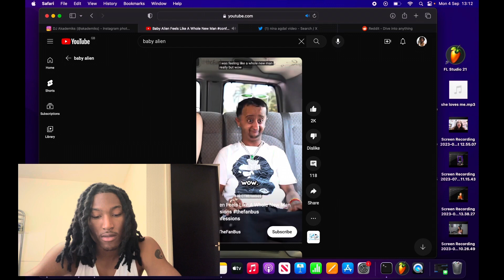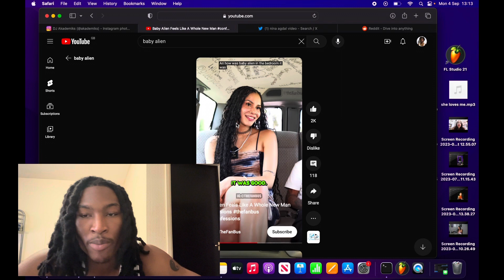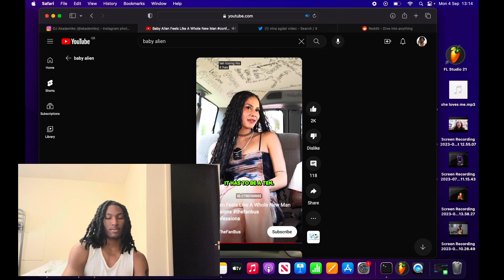Cornstar Takes Make A Wish Kid Virginity…Post Game Interview!!!